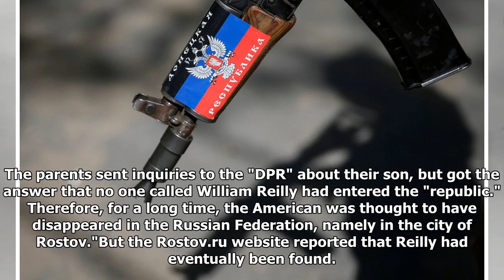Ukrainian journalist says missing U.S. citizen's grave uncovered in Russian-occupied Donbas